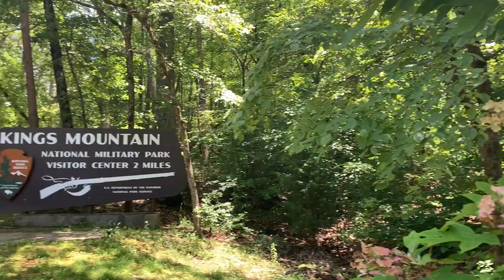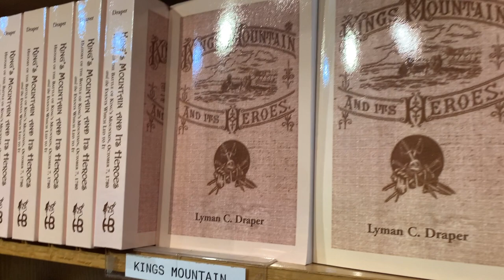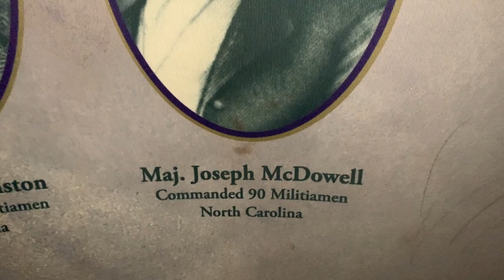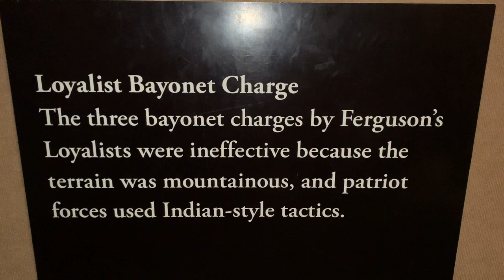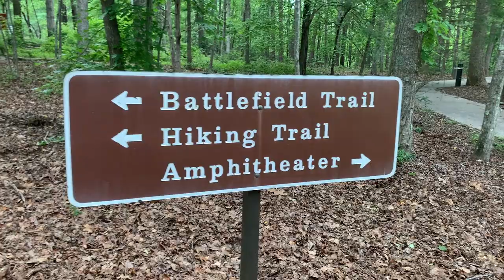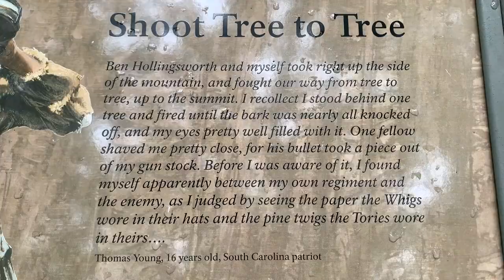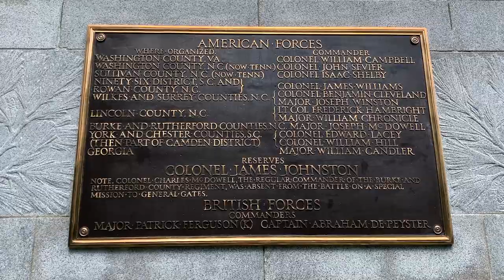🇺🇸 Kings Mountain 1780~A Descendant's Return 🇺🇸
🇺🇸 Come along as we visit Kings Mountain National Military Park
SEE MORE BELOW! ⬇️
~ Stirrup Hoe